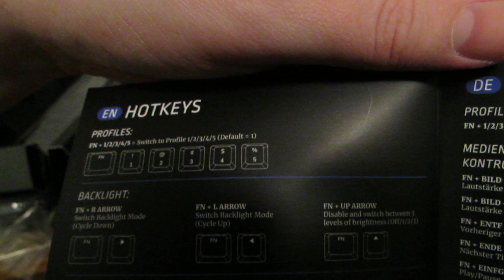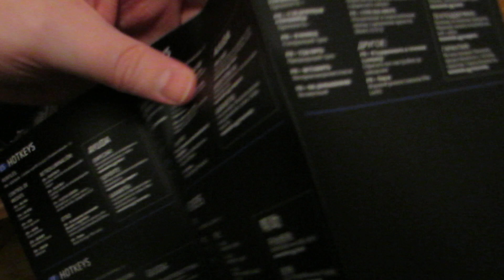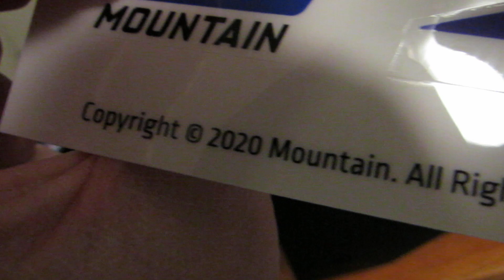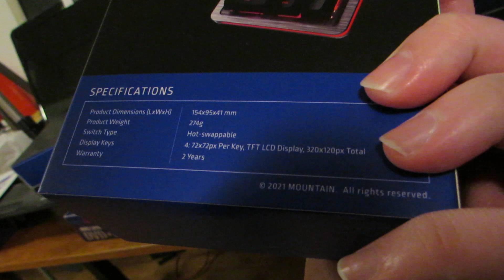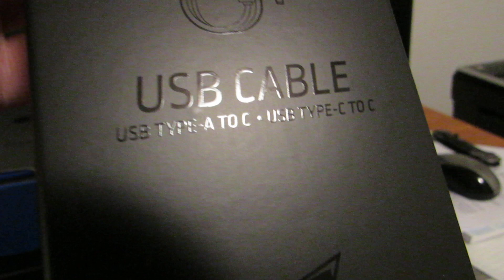Skybuck's Super PC, Part 23, Unboxing RGB Gaming Keyboard, Mountain Everest Max Part 2 of 2